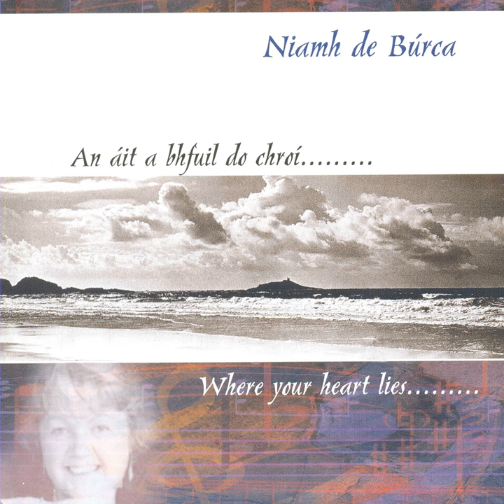Farewell Dearest Nancy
Farewell Dearest Nancy · Niamh De Búrca

An Áit a Bhfuil Do Chroí

Music  Publisher: Gael Linn
Composer: Traditional
Lyricist, Composer: Niamh De Búrca